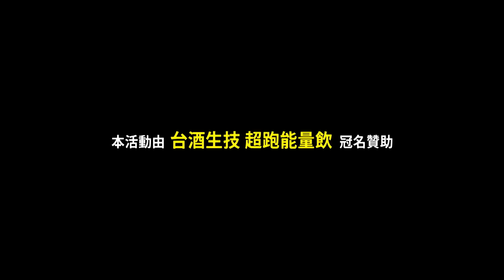Locking 無雙個人賽 best16 4 熙宇vs 白猴 | 161010 台酒生技 College High Vol.12 Stage2